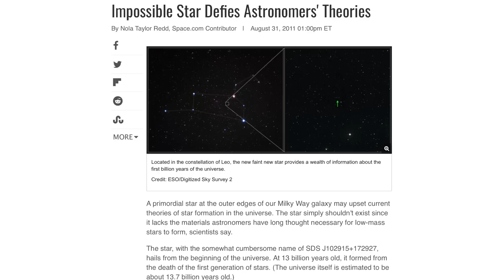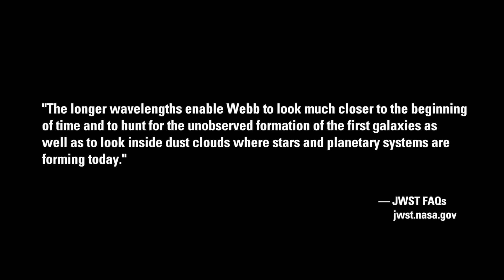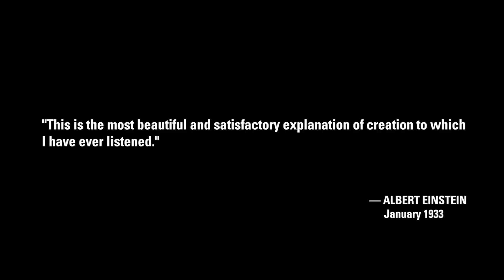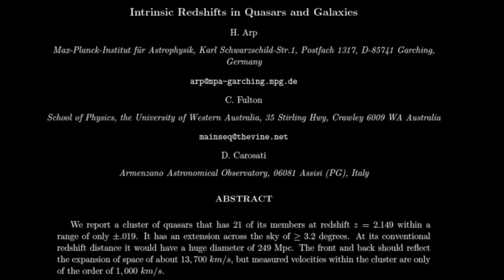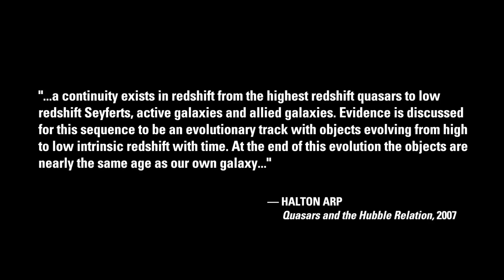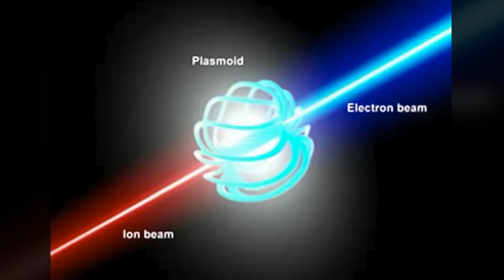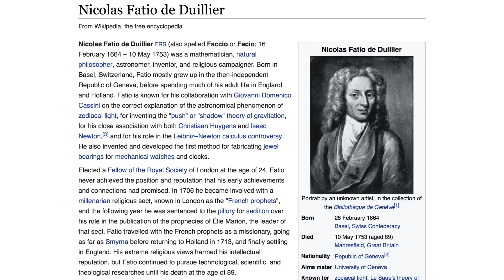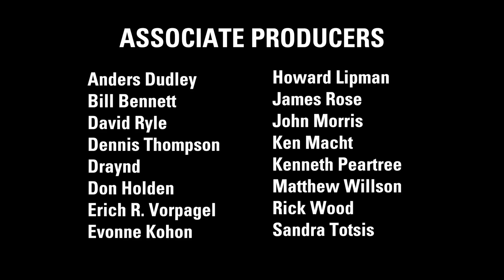Wal Thornhill: Webb Space Telescope & Fundamental Change | Thunderbolts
A salute to Wal Thornhill—the re-release of Episode #1 in his three-part JWST PREDICTION Series published prior to when  the James Webb Space Telescope became fully operational in July 2022. Verification in the historical record of Wal's wit and wisdom for the eventual embrace of the Electric Universe Model of Cosmology.

"Soldier on."

Wallace William Thornhill
May 2, 1942 – February 7, 2023

Original post June 19, 2021. There has been no substantial change in our understanding of the universe since the middle of the 20th Century. The narrative has become complicated as barnacles of ad hoc theory are encrusted in a Titanic of institutionalized science. Fundamental changes will eventually sink the Standard Model of Cosmology.

Wal Thornhill, The Thunderbolts Project Chief Science Advisor, predicts the James Webb Space Telescope will support the research of Halton Arp. JWST observations may verify high redshift quasars are 'born' in pairs that emit bi-directional jets along the spin axis of a low-redshift galaxy. Plasmoid driven galactic bi-directional dense plasma focus experiments of Active Galactic Nucleus behavior may prove to be accurate.

Whenever an EU Model prediction is verified it illustrates fundamental change.

JWST PREDICTION Series: First of three-episodes published BEFORE the telescope became fully operational in July 2022.

EPISODE #1 - June 19, 2021 (re-released on February 11, 2023)
JWST PREDICTION Series